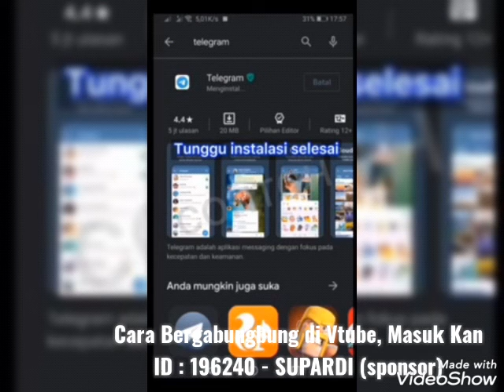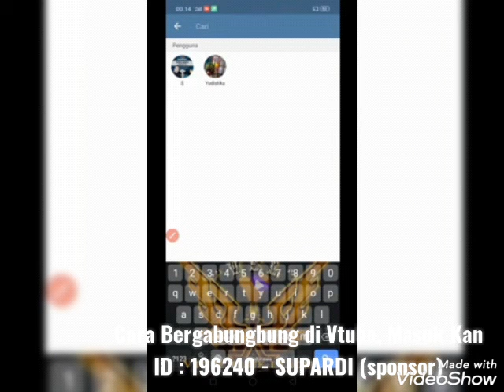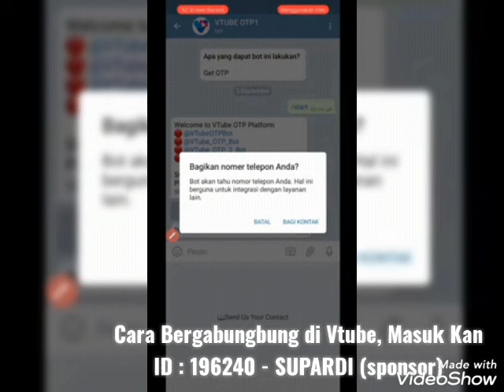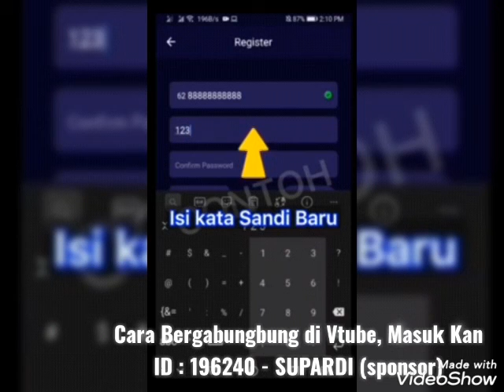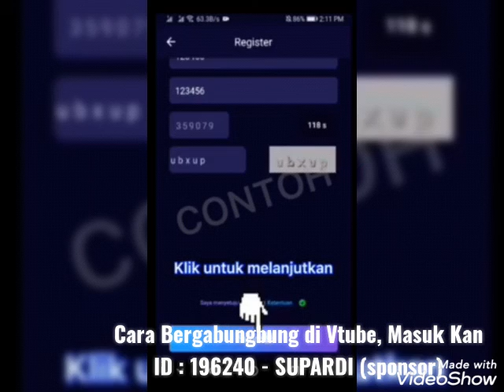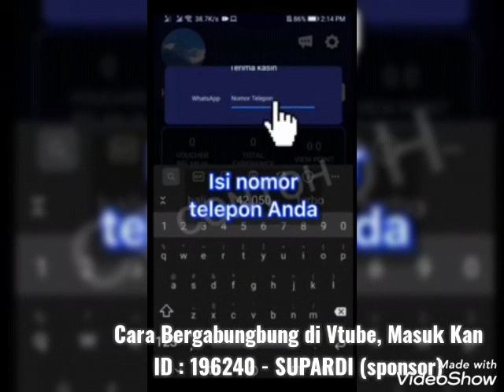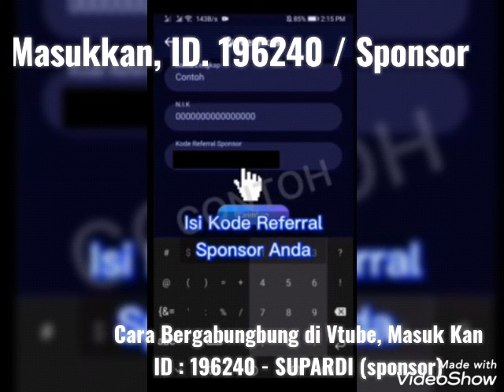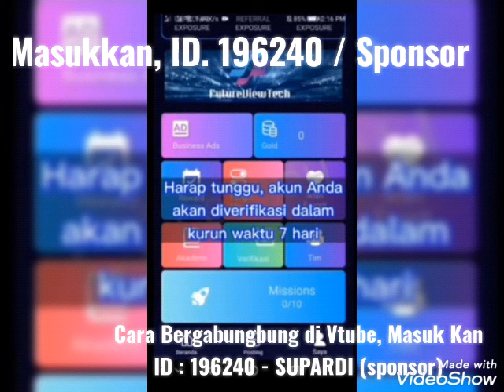Kilas Cara Bergabung VTUBE # ID.196240.SUPARDI.AH (sponsor)